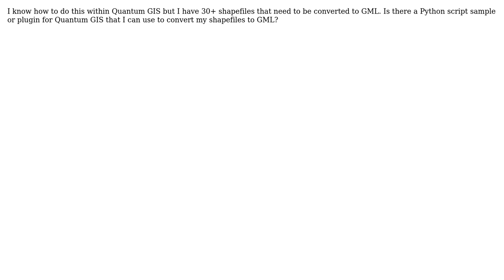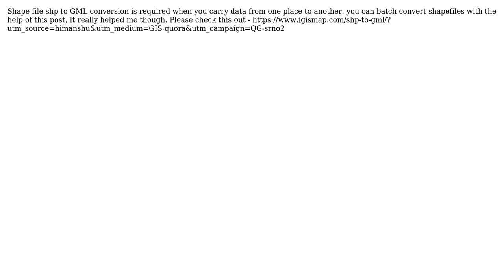GIS: How to batch convert Shapefiles to GMLs? (3 Solutions!!)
GIS: How to batch convert Shapefiles to GMLs?

With thanks & praise to God, and with thanks to the many people who have made this project possible! | Content (except music & images) licensed under CC BY-SA | Music | Images & others | With thanks to user steko user om_henners user Klaus Nji user Himanshu Patel user German Carrillo and the Stack Exchange Network Trademarks are property of their respective owners. You are responsible for your own actions.